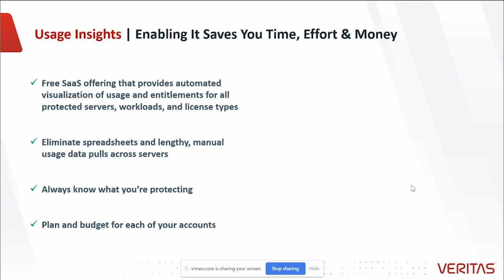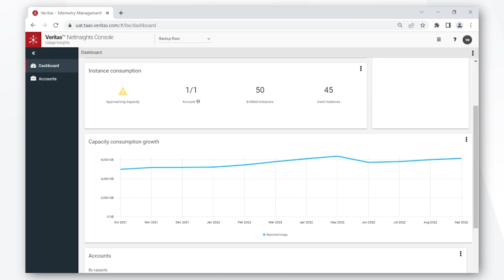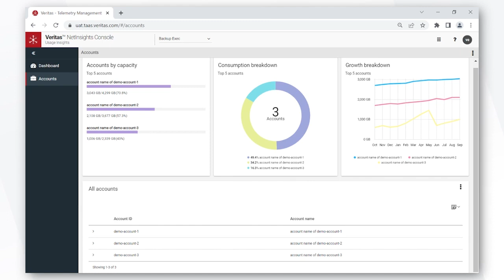Usage Insights - Backup Exec Demo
Learn how to manage your infrastructure more efficiently with Usage Insights. Receive near real-time reporting, with dashboard-level visibility to protect your data. Proactively empower yourself to identify license and renewal requirements with Veritas Backup Exec. Details